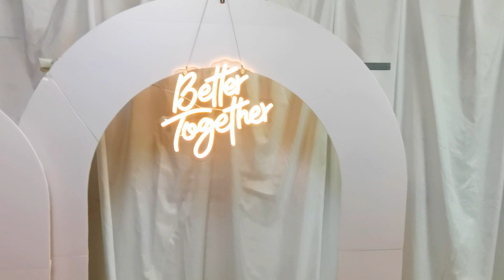Large Flower and Chiara Backdrop-2023018